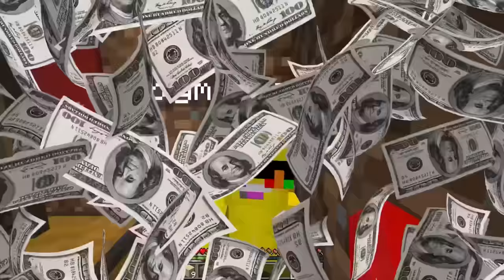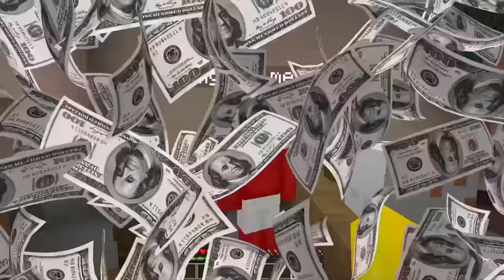Living 100 YEARS In Minecraft!